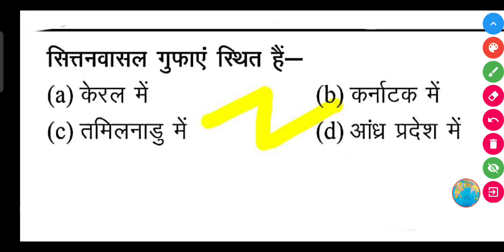सित्तनवासल गुफाएं कहां स्थित हैं-